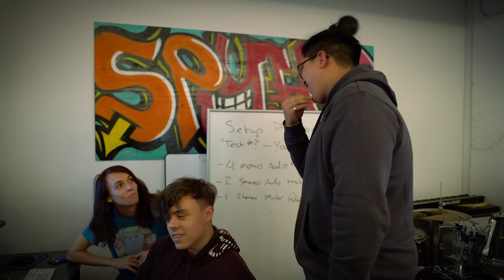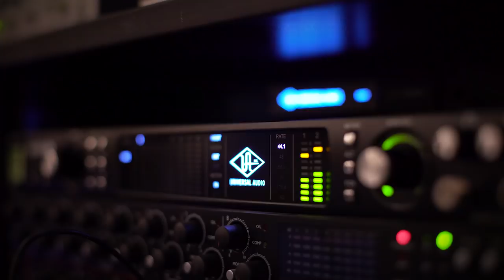Wilson Audio and Spy Hop: Catalysts for Creativity in Youth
Wilson Audio is pleased to announce our support of Spy Hop as a part of The David A. Wilson & Sheryl Lee Wilson Divine Kinship Foundation. Spy Hop is Utah's only youth media arts organization and a global leader in high-quality arts education. Founded in 1999 as an alternative after-school tutoring program, Spy Hop served twelve students during its first year of operation. The organization has since grown exponentially and now serves over 14,000 students a year from more than 150 schools, making it one of the largest and most diverse youth media organizations in the United States. This growth and success are the results of Spy Hop’s ability to develop and deliver an engaging portfolio of programming that includes, in-school, after-school and community-based programs in film, audio, music, and digital design while providing a space and culture that encourage artistic and emotional expression.

Students work collaboratively with their peers and guided by professional media artists. In this safe and productive environment, students explore their creativity, identity, and career and higher education interests. Hands-on, project-based learning experiences help students build valuable skills while giving them a foundation in digital media technologies that prepare them for a future in the growing digital and creative economy. Each year, students create over 900 works, that include original music of several different genres, motion pictures, games, and several others. Spy Hop actively promotes and distributes the media to local, national and international audiences.

This video celebrates Wilson Audio’s commitment to Spy Hop. We invite you to join us in support of Spy Hop’s efforts.  For more information on Spy Hop or to make a donation, visit their